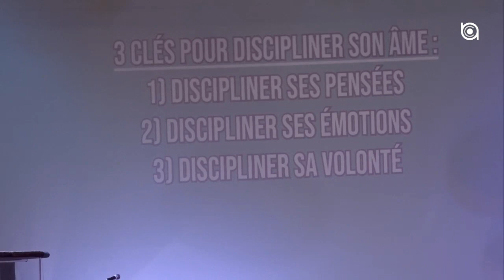La Victoire dans la discipline 2/2 - Pasteur Robert -